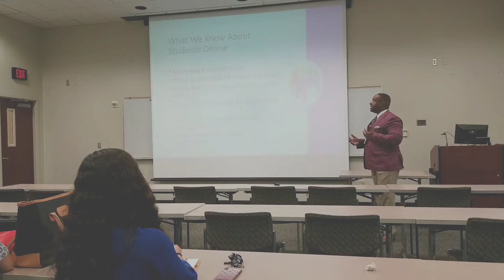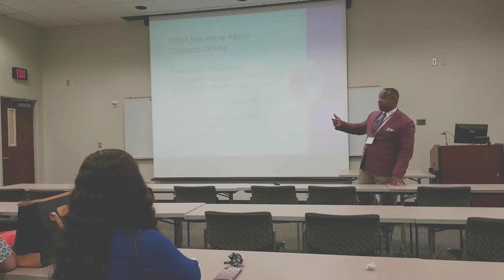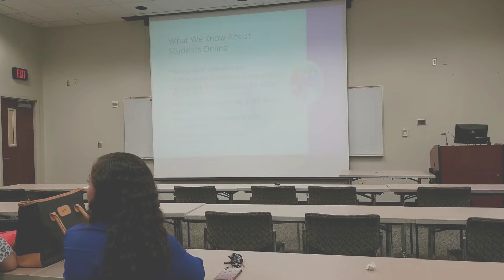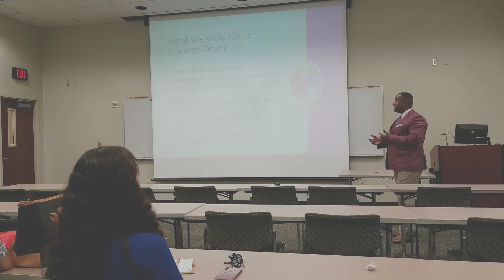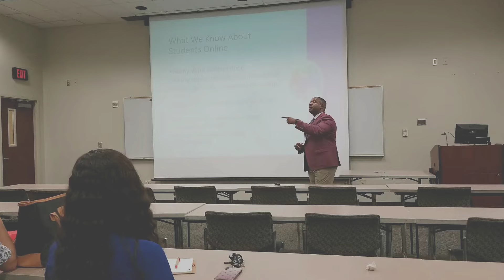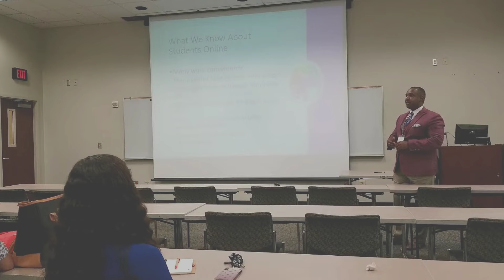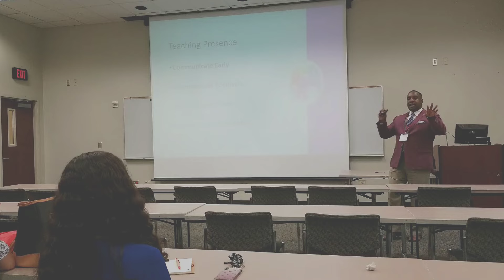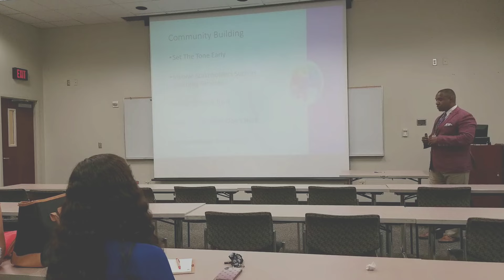Supporting Underprepared Students in Online Learning Environments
Presenters: Dr. Sheila Yarbrough & Mfon Akpan
ICET WORLD ASSEMBLY 2018:
ICET as a concept began during an international teacher congress held in Copenhagen in August 1952. Key events
during the congress included the formation of the World Confederation of Organizations of the Teaching Profession
(WCOTP) and a commitment to form a group to prepare summary reports of opinions and current practices with
regard to selected topics, including Education for Teaching.
Location: Laredo, Taxes